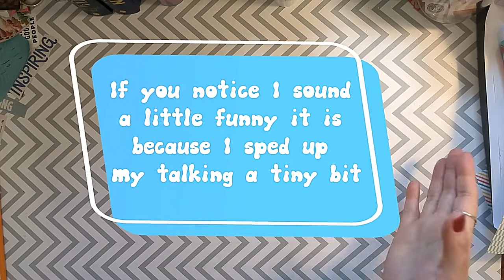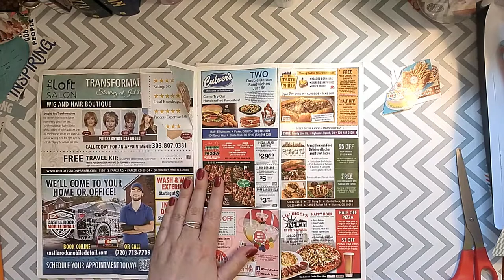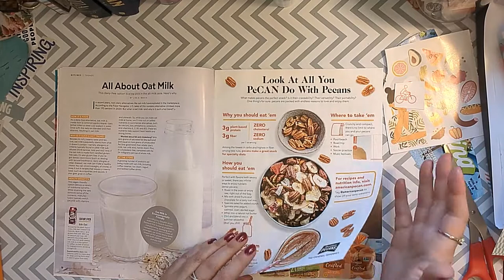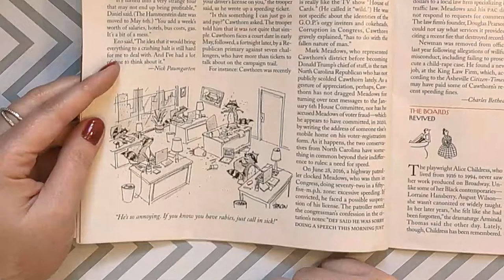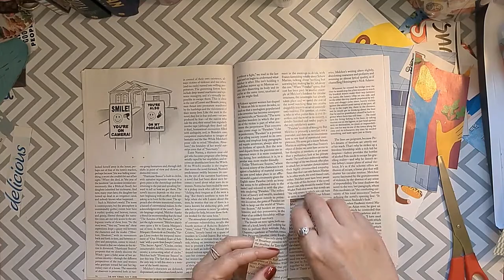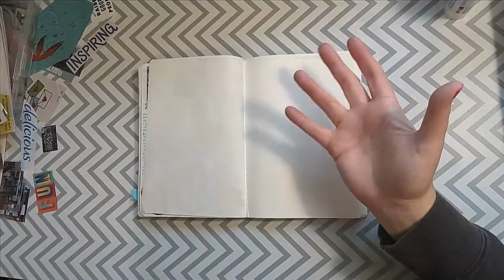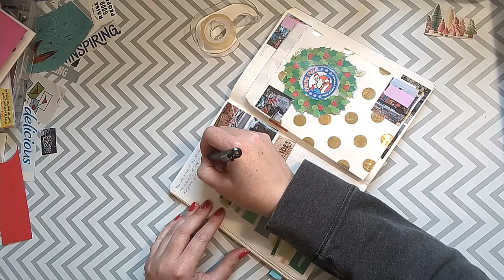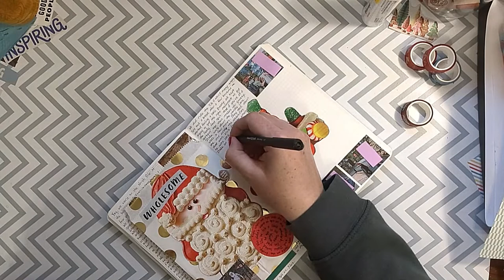Journal With Me #17 (and Magazine Harvest) - Don't Fall Off the Sky Ride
Join me on a hunt for good collage images and then step into the world of winter wonderland amusement parks in the sweltering summer.